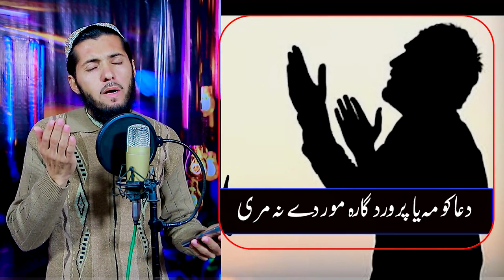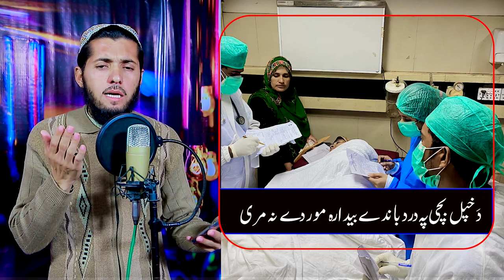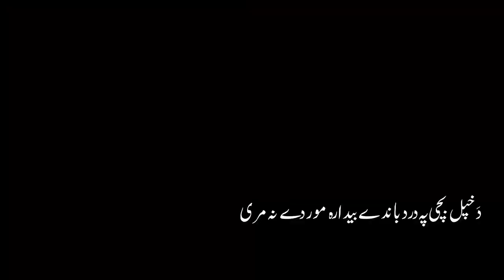مور دے نہ مری || Awal Khan Wafadar || Pashtoo HD 2021 Nazam